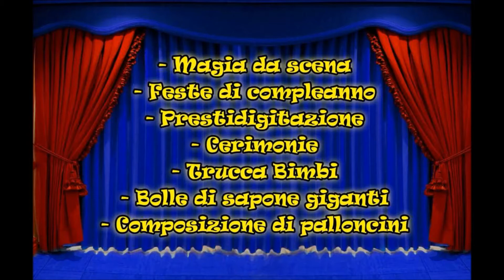Magic Andrea presenta...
Il mago per eccellenza.
Lui saprà stupirvi in qualsiasi monento 🎩〽️